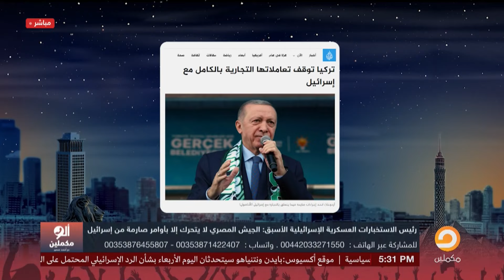مصر تراجعت عن الانضمام إلى دعوى جنوب أفريقيا ضد إسرائـ ـيل.. كنا بناخد اللقطة بس!